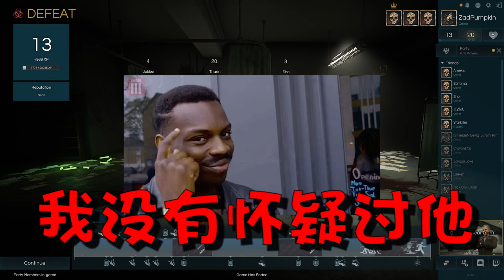●Deceit● #9 是時候欺負朋友了! 😈😈😈🤣🤣🤣 朋友Rage到..... 第一次用英文~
Hello 大家~ ヾ(•ω•`)o
Please訂閲我的Twitch看我直播哦 :) 你们想看什么直播可以跟我说 xD

没有他们就没有这短片哦 ：
他們是我私人的朋友哦 :D